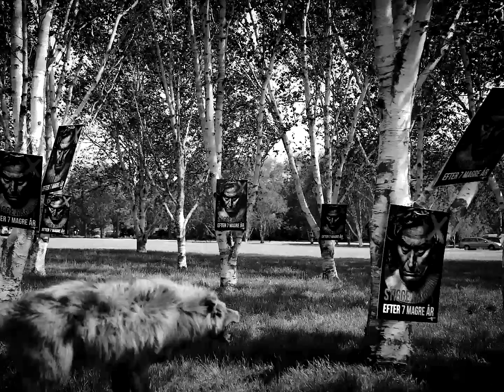D-A-D - Vote for the Loud - Stig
Credits: Kim Wendt and mandoverbord.